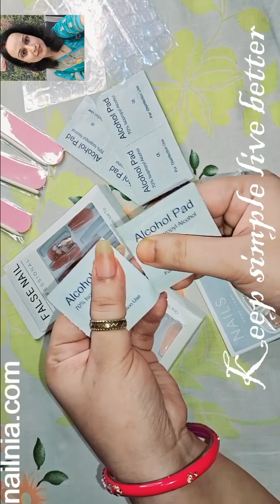Press On Nails 💅/How to apply Press On Nails /Fake Nails Tutorial /False Nails application /Press On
FOR DISCOUNT : The code is youtube15

Thanks 🙏🙏
God bless

पनीर और शिमला मिर्च क़ि इतनी स्वादिस्ट सब्जी की सब उँगलियाँ चाटते रह जायेंगे | Paneer Capsicum Masala
होटल से बढ़िया पनीर लबाबदार घर पर बनाएं | Perfect Paneer Lababdar recipe। easy paneer ki sabji
पनीर शिमला मिर्च की चटपटी अनोखी सब्जी। Paneer Shimla Mirch ki sabji। Paneer Capsicum Masala Recipe ।
ढाबा स्टाइल पनीर मसाला ऐसे बनाओगे तो उंगलिया चाटते रह जाओगे | Paneer Masala Recipe | Paneer masala
ढाबा स्टाइल कड़ाई पनीर रेसिपी घर पर बनाने का आसान तरीका। Paneer Recipe l Kadai Paneer Recipe
पनीर मसाला ऐसे बनायेंगे तो सब तारीफ करेंगे | Paneer ki Sabzi | Paneer Recipe | Paneer masala curry
पनीर शिमला मिर्च की चटपटी अनोखी सब्जी। Paneer Shimla Mirch ki sabji Recipe। Paneer Capsicum Masala।
ढाबा स्टाइल आलू पनीर की सब्जी | Dhaba Style Aloo Paneer ki Sabzi | Aloo Paneer Recipe | Aloo Paneer